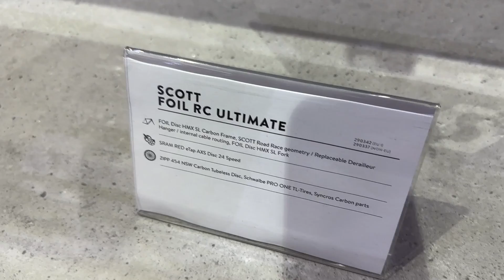ULTIMATE ROAD BIKE ! 2024 SCOTT FOIL RC